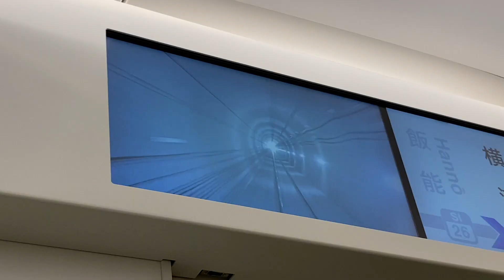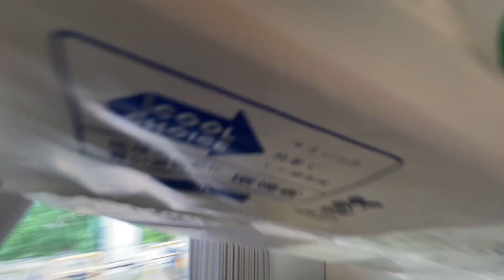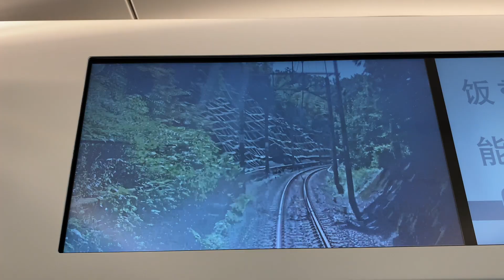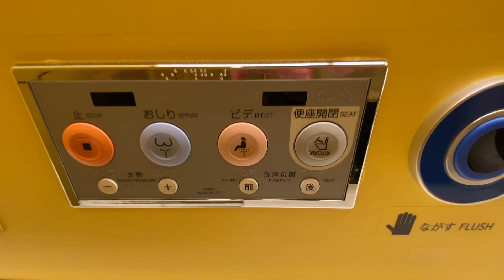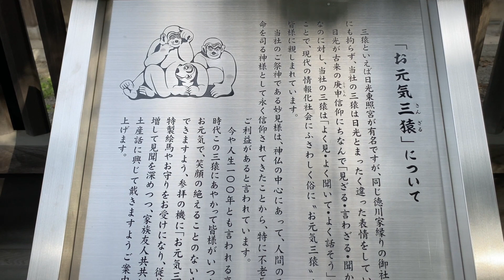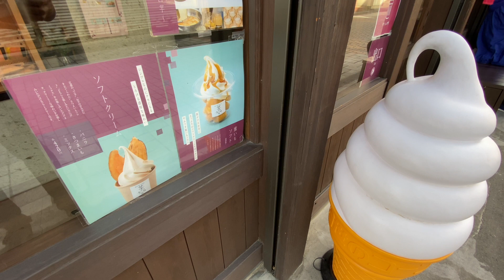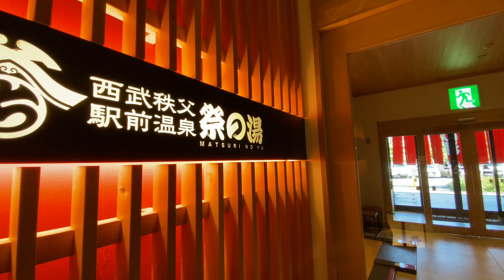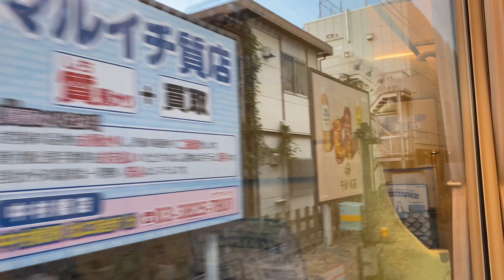【型破り】巨大な窓が特徴的な列車ラビューに乗ってきました。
今回は西武鉄道の特急列車「ラビュー」に乗ってきました。【池袋→西武秩父】

型破りなほど大きな窓でそこから見た景色は最高でした。
旅を通して何かお役に立てれば幸いです。

料金＝¥1700
※乗車するには乗車券＋特急券が必要です。

⚠️注意
※お伝えする情報及び料金に関しまして必ずしも正確と言うわけではありません。季節、時期により変動する場合もあります。
※字幕は自動翻訳を使ってるため、誤字や脱字等誤りがある場合があります。